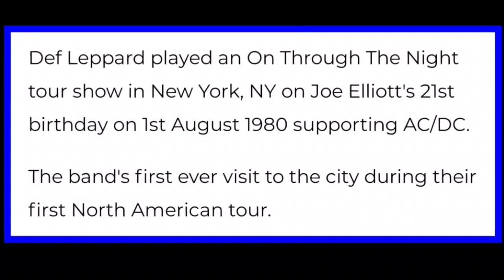Happy Birthday Joe Elliot🤘